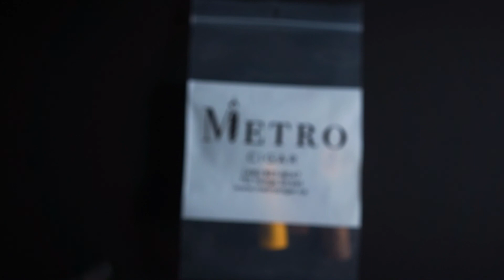(ASMR + Unboxing Video) Cuban Cigars from Metro Cigar Toronto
In this video I am unboxing 3 Cuban stick that I got from a local shop in Toronto.